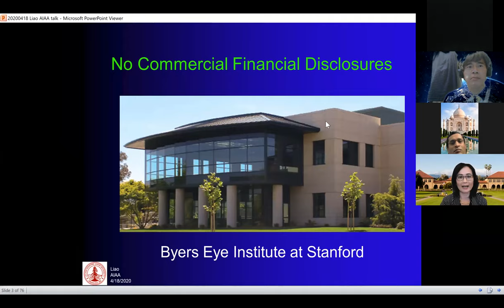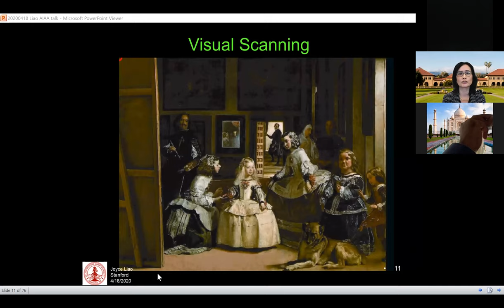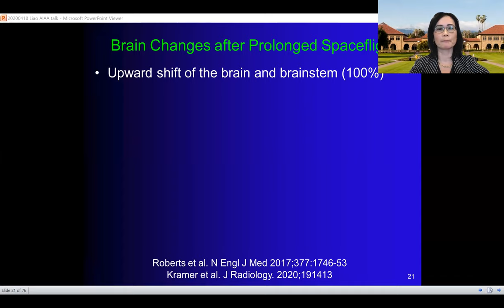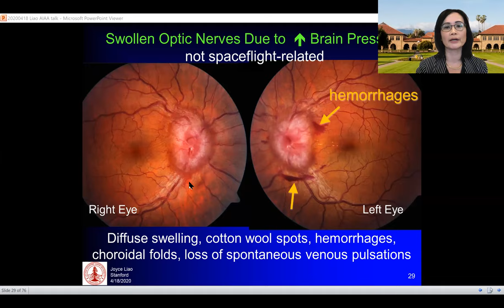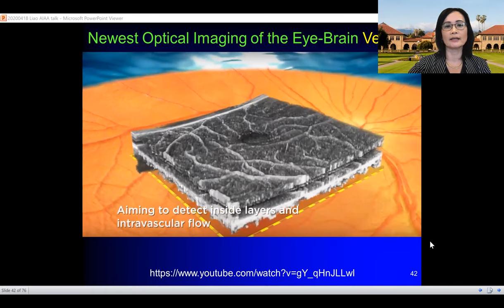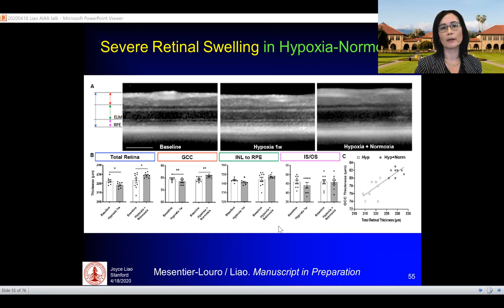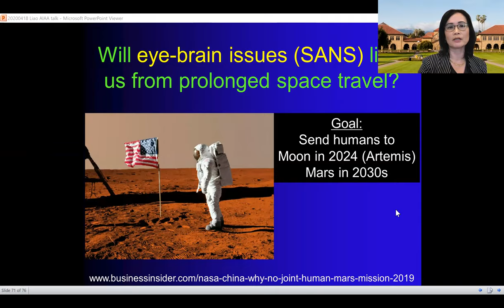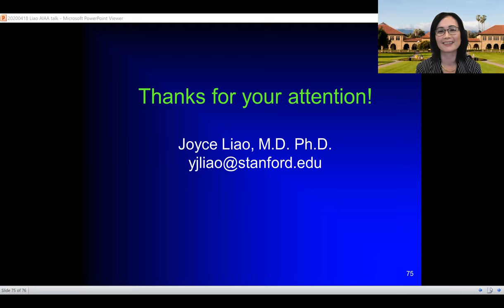April 18 Prof Joyce Liao: Eye-brain issues in microgravity & effect of hypoxia in COVID-19 infection